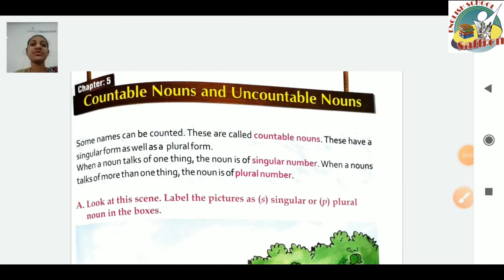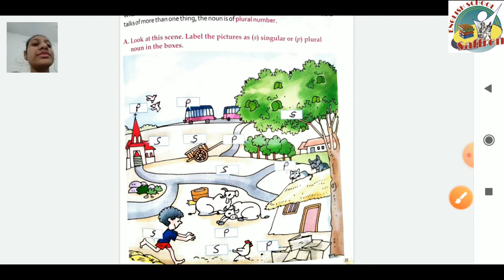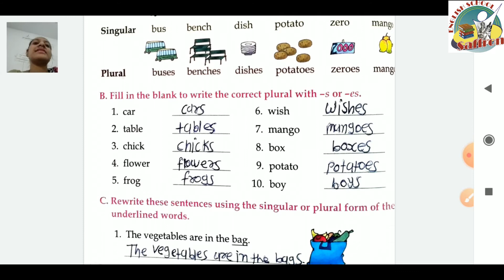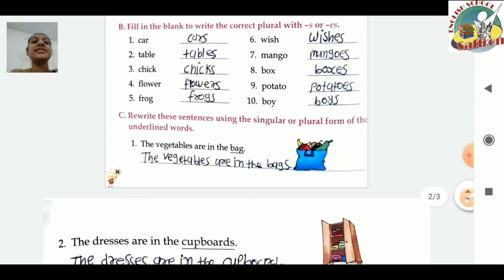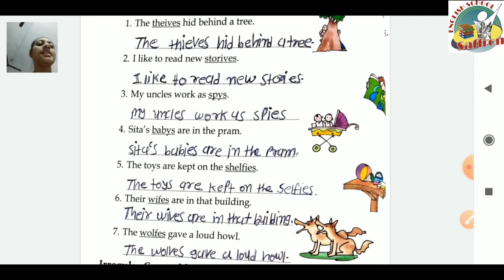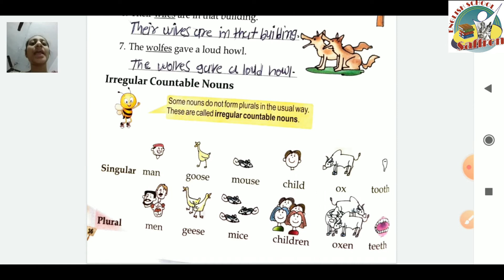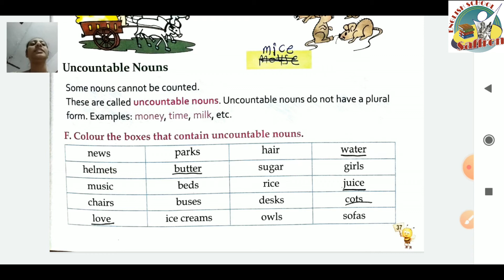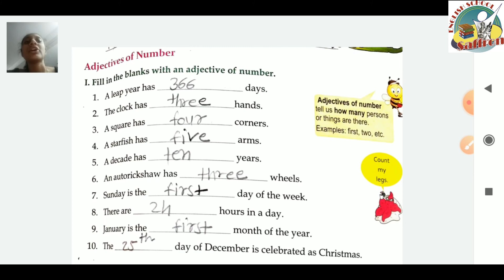STANDARD:- 2 / SUBJECT:- ENGLISH Grammar / Chapter:- 5